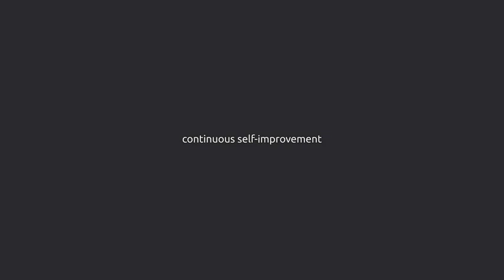Cost Assessment | Free Lesson | Leadership Training | David Brownlee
Author, speaker and coach, David Brownlee on how cost assessment is more than just money lost, but also time and leverage. This is a free lesson of our Leadership Training course.